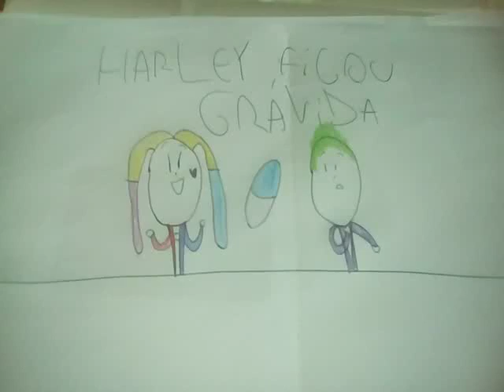Grávida de novo(harley Quinn) #42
Vcs pediram